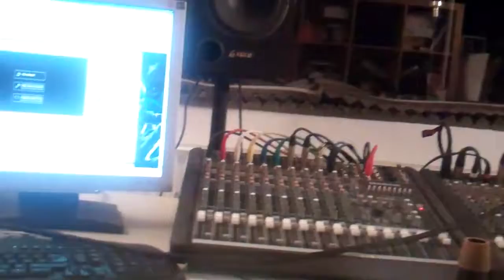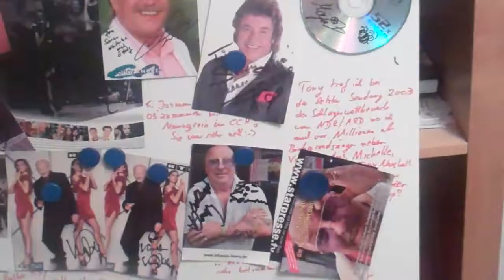Musikproduzent Schnabel mit Lucky im Studio